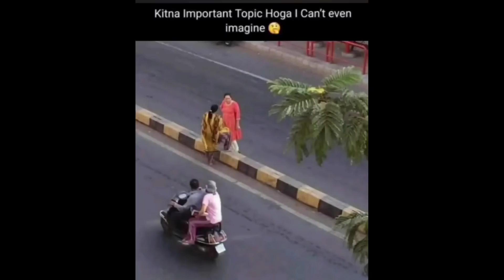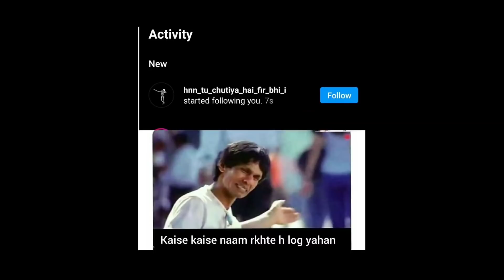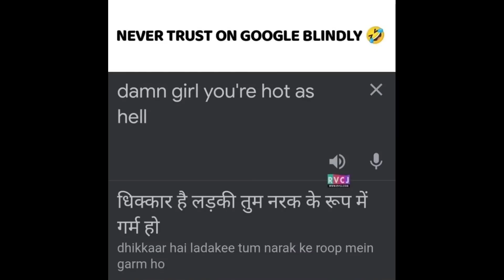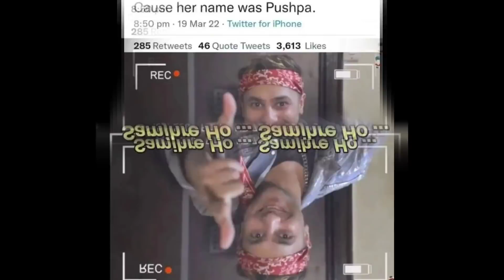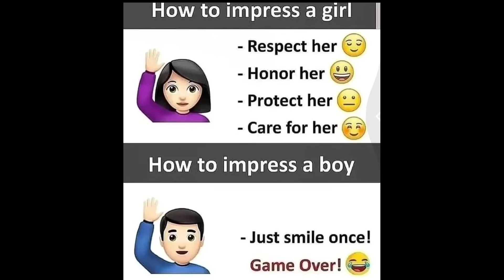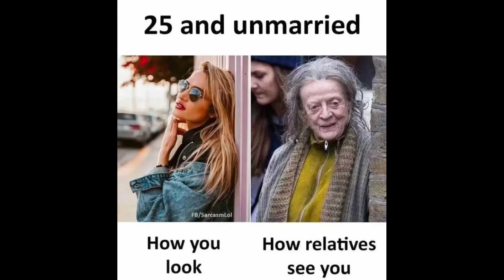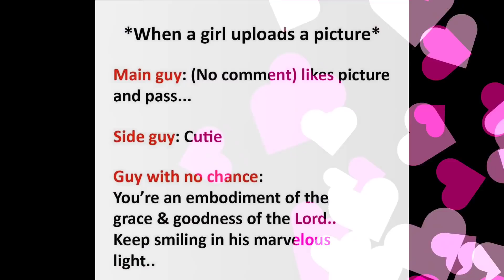😂School Memes😂|🤣Hilarious Memes🤣|😆Relatable Memes😆|😁Memes That Only Students Will Understand😄#583